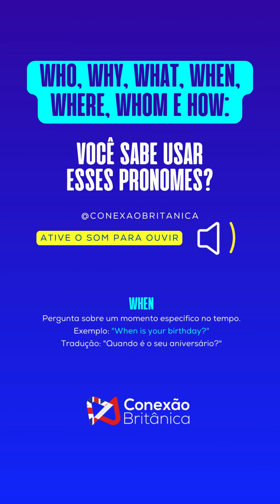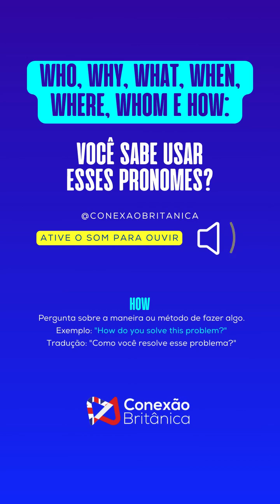Dicas infalíveis para dominar os verbos irregulares no Past Simple! 🇬🇧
Aprenda:

Regras básicas dos verbos irregulares
Conjugações mais comuns
Frases e exemplos práticos
Domine:

O passado simples com maestria
Conversas em inglês com fluidez
Impressione:

Seus amigos britânicos com seu inglês impecável